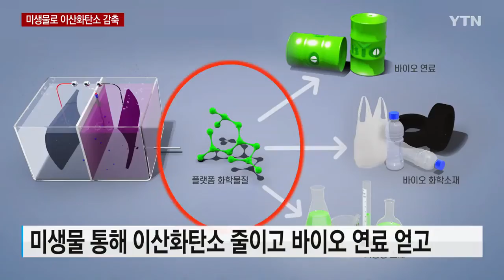미생물로 이산화탄소 감축과 에너지 활용을 동시에! YTN